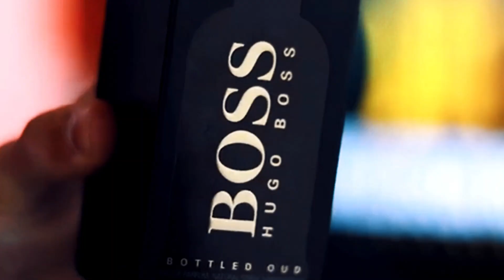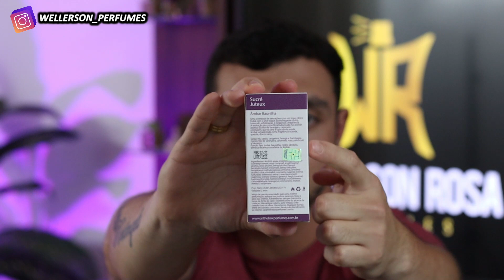TODO MUNDO DEVERIA CONHECER ESSA BOMBA DA IN THE BOX PERFUMES! | SUCRÉ JUTEUX